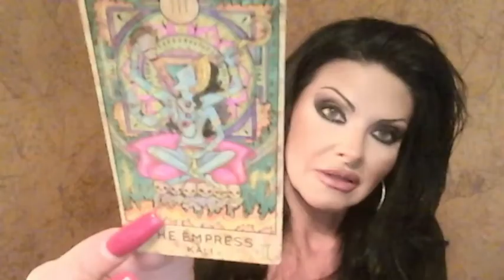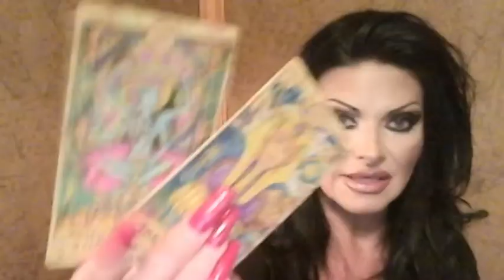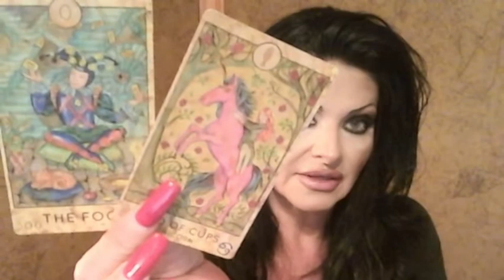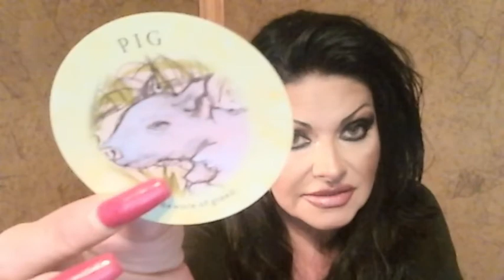LIBRA.. READY FOR CHANGE.. DON'T BE GREEDY! TAROT LOVE TEA!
Tarot Card Love Reading

+All Private Readings $70.00 USD + Delivered via Private Video Email ONLY
+Specializing in LOVE RELATIONSHIPS (NO HEALTH QUESTIONS!)
+5 Questions (You = Your Situation) + NO TIME CLOCK! + MUST BE 18yrs.+